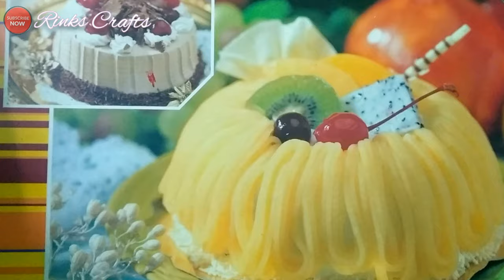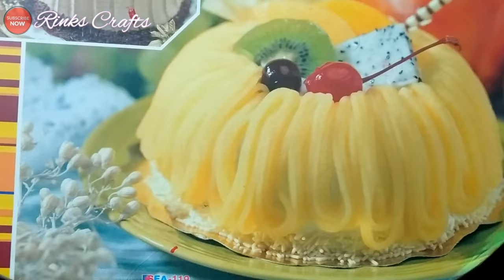Tea Light Candle Making at Home | Tea Light Candles Holder Diy / Diwali Decoration Ideas 2020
diwali decoration
diwali light decoration inside home
diwali decoration ideas
diwali candle
diwali candle making
diwali candle decoration ideas
diwali candle making at home
diwali candle hacks
tealight candle decoration
tealight candle holder diy
tealight candle
tealight candle making
tealight holder
tealight candle holder craft ideas
tea light candle holder diy
tea light candles decoration
tea light candles
tea light candle making at home
tea light candle holder decoration
tea light holder diy
tea light holder
homemade candle making
homemade candle stand
homemade candles diy
homemade candle light
homemade candle wax
candle making
candle making at home for beginners
candle making at home
candle making ideas
candle making training
rinks crafts

candle decoration